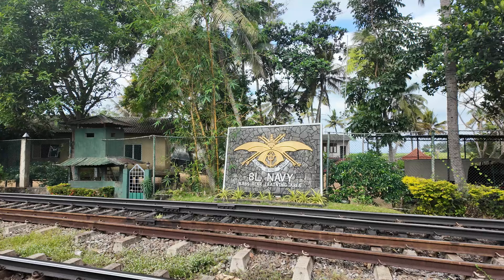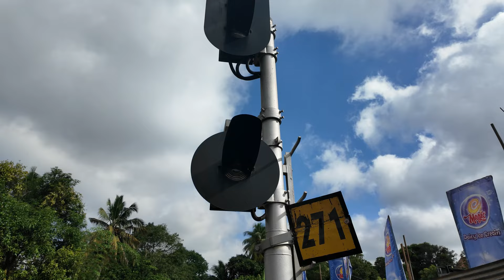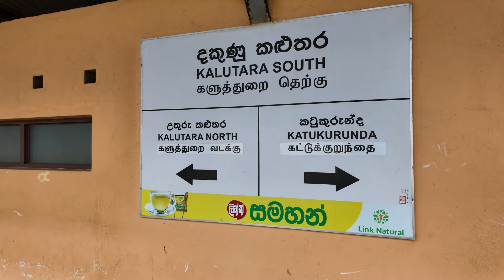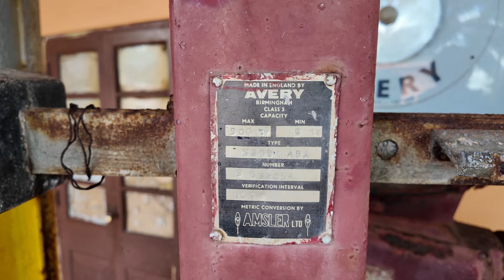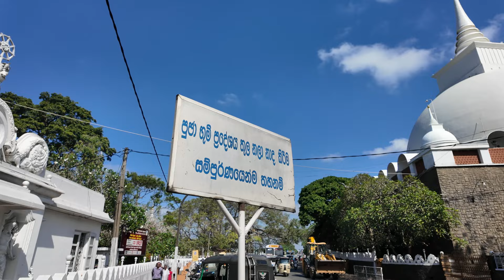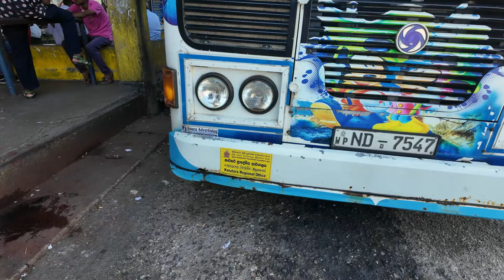3x Oberfranken - Eisenbahn in Sri Lanka (6) - Kalutara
Hallo liebe Eisenbahnfreunde,
heute geht es im 6. Teil nach Kalutara. Kalutara leigt ca. 25 Kilometer nördlich von meinem Domizil in Sri Lanka Richtung Colomb. Dort gibt es ein paar Zugaufnahmen, wir besuchen die Dagoba und fahren mit dem Bus zurück!

Viel Spaß und schöne Grüße
Peter